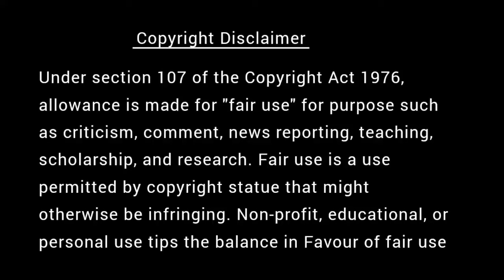அரசன் அன்று கொல்வான், தெய்வம் நின்று கொல்லும் | கவலை மறந்து தூங்க Thenkachi Ko Swaminathan கதைகள்-68